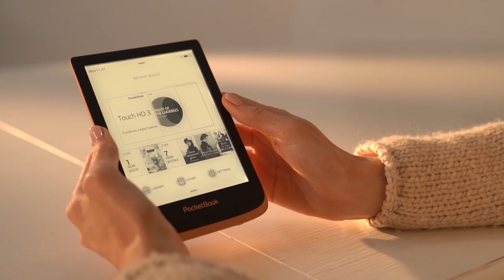PocketBook Touch HD 3 - the prime league of e-reading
The new e-reader uses cutting-edge technologies to push the boundaries and give even more opportunities to people who enjoy reading all around the world. Gathering all of the modern features for advanced reading that exist today, the PocketBook Touch HD 3 embodies the prime league of e-reading.
Super-safe with HZO Protection™
The new PocketBook Touch HD 3 e-reader is waterproof from the inside out with HZO Protection™. This provides peace of mind when reading on the beach, while taking a bath or even in the rain. A microns-thin coating reliably protects the internal electronics of the device from potential damage caused by exposure to moisture or liquids. With HZO Protection™, the e-reader is empowered with IPX7 capabilities, allowing the device to be immersed in fresh water to a depth of up to 1 meter for up to 30 minutes with no harmful effects.
Exceptionally harmonious reading
The device is equipped with a multisensor E Ink CartaTM HD screen (1072 х 1448, 300 DPI), which guarantees real book-like contrast and sharpness of the e-book page.
The SMARTlight technology provides a smooth light balance for harmonious reading day and night. Thanks to advanced adjustment, it is possible to adjust not only the brightness, but also the colour temperature of the frontlight. The automatic mode of SMARTlight is set by default and works depending on the time of day and takes into consideration human biorhythms. Those who prefer to customize the frontlight settings themselves will appreciate the available manual mode. There is no need to stop reading to change the brightness level or colour temperature. Simply adjust the SMARTlight directly from the reading app, on an e-book page, by swiping up or down on the touchscreen. The user may also create an unlimited number of automatic SMARTlight setting templates and switch from one template to another.

Maximum opportunities with tiny device

Integrated audio features are available via a micro USB audio adapter and Bluetooth wireless connection. The PocketBook Touch HD 3 supports both mp3 and m4b audio formats, providing a convenient opportunity to listen to and bookmark your audio books. The Text-to-Speech function converts text into voice and allows the e-reader to read aloud any text file from the device’s supported formats.
The PocketBook Touch HD 3 features the new PocketBook product design to substantially improve the portability of the device. Weighing only 155 g and measuring 161.3 × 108 × 8 mm, the e-reader fits  a standard jeans pocket and even the tiniest ladies’ handbag. The product is available in attractive Spicy Copper and Metallic Grey colours.
With a large internal memory of 16 GB, the user may store a digital library and audio book collection twice as large as previous PocketBook devices. The PocketBook Touch HD 3 supports 17 popular book formats as well as 4 graphic formats (JPEG, BMP, PNG, TIFF).
The powerful Dual Core (2×1 GHz) processor ensures a prompt response of all apps and services. With built-in Wi-Fi, Dropbox PocketBook, Send-to-PocketBook and PocketBook Cloud services, the delivery of any e-content onto the device is fast and easy without connecting to a PC. The included library contains 97 preinstalled free e-books in 14 languages, including 7 in German and 8 in English. Reading with the preinstalled Abbyy Lingvo® dictionaries will help to improve foreign language skills with ease and pleasure.
With the built-in g-sensor and the automatic rotation feature, the user can choose the most convenient way to hold the e-reader – in vertical or horizontal orientation.
Equipped with a cover sensor, the user is able to use the convenient “sleep function” to save battery life in combination with one of the PocketBook accessories compatible with this particular model.
PocketBook Touch HD 3 turns e-reading into art.

*** Some functions of the devices offered to sales in different countries may vary. Please check product specifications on the local official PocketBook web-page.***